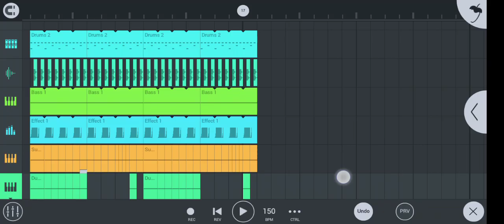Making Tearout But Sounds Very Heavy [Warning: High Volume]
🤔I tried to make tearout dubstep but I don't know if it really fits to that subgenre of dubstep because it sounds very heavy.

🙏Anyway, I hope that it doesn't sound boring for you or something. 👋And have a great day to everyone.
[End]